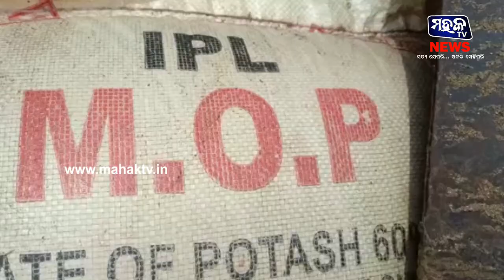ବଲାଙ୍ଗୀର : ବେଆଇନ ସାର ଦୋକାନରେ ବିଭାଗୀୟ ଅଧିକାରୀଙ୍କ ଚଢ଼ାଉ, 66 ବସ୍ତା ସାର ଜବତ